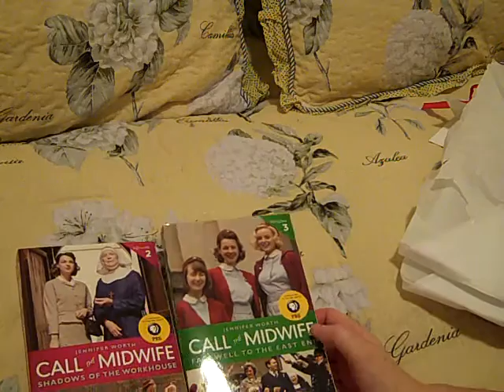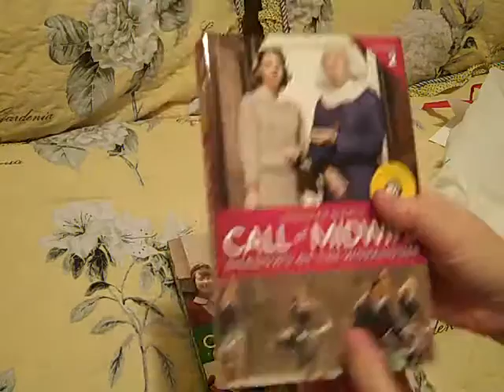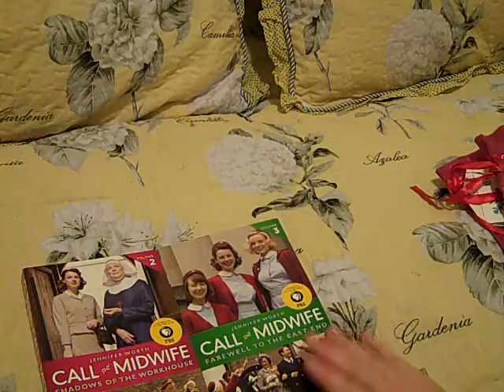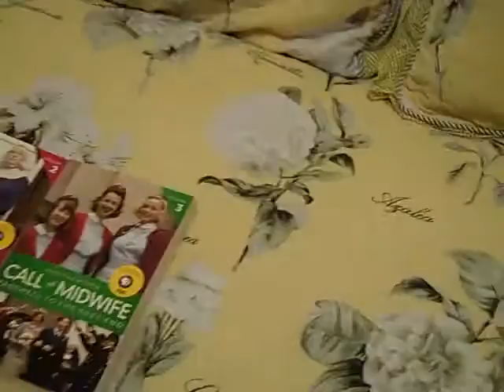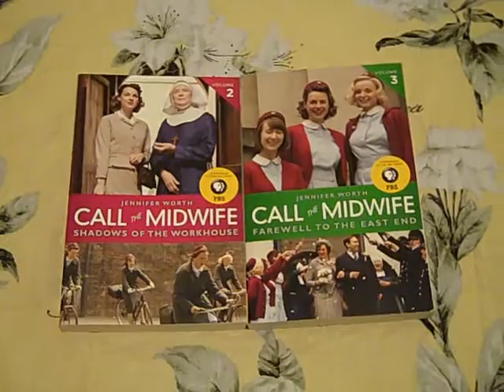Happy Birthday Mail From Kristen ;-) Thank you!!!!!